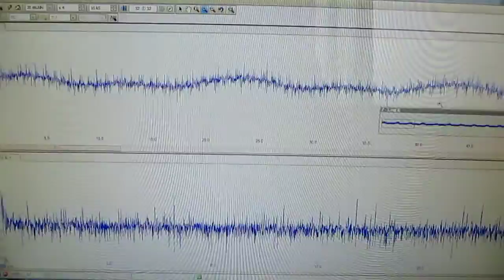超音波発振制御プローブの製作技術 Ultrasonic probe